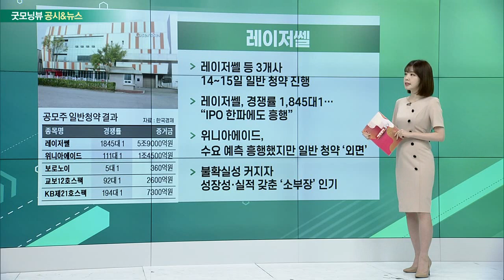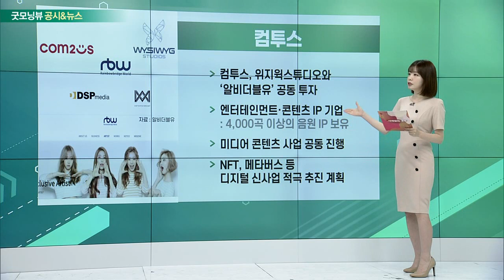삼성전자, 위메이드, 레이저쎌, 컴투스_공시&뉴스 (20220616)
- 이재용 부회장, ASML·imec 방문
- 20개월 만에 ASML 본사 찾아… EUV 장비 확보 총력
- 유럽 최대 반도체 연구소 imec… 반도체 협력 확대 논의

- 자체 메인넷 '위믹스 3.0' 공개
- 스테이블코인 ‘위믹스달러’도 출시
- ‘위믹스 플레이’·‘나일’·‘위믹스 디파이’ 등 서비스 플랫폼 공개

- 레이저쎌 등 3개사 14~15일 일반 청약 진행
- 경쟁률 1,845대1… “IPO 한파에도 흥행”
- 위니아에이드, 수요 예측 흥행했지만 일반 청약 ‘외면’
- 불확실성 커지자 성장성·실적 갖춘 ‘소부장’ 인기

- 위지윅스튜디오와 ‘알비더블유’ 공동 투자
- 엔터테인먼트·콘텐츠 IP 기업
: 4,000곡 이상의 음원 IP 보유
- 미디어 콘텐츠 사업 공동 진행
- NFT, 메타버스 등 디지털 신사업 적극 추진 계획